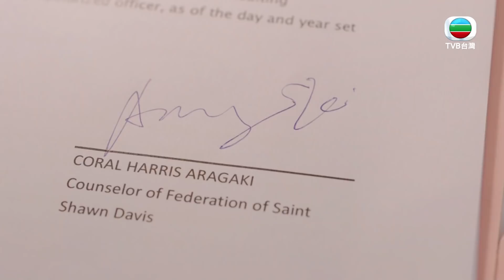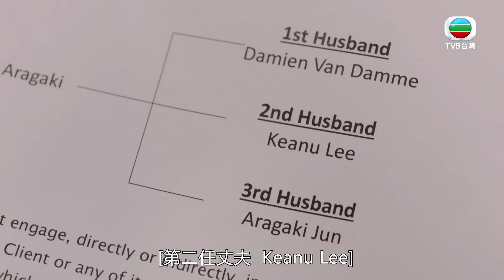【伙記辦大事】這個幫忙是兩回事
《EP21》
歐陽聰（歐陽震華飾）為答謝徐曦怡（萬綺雯飾），不眠不休研究她負責的懸案。

📣《伙記辦大事》周一至五 23:00 跟播，台灣限定！